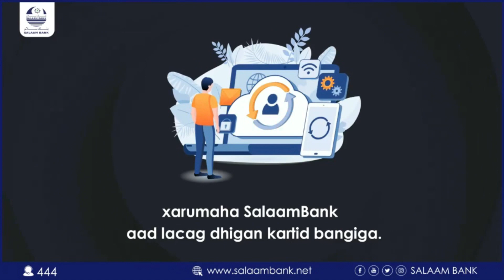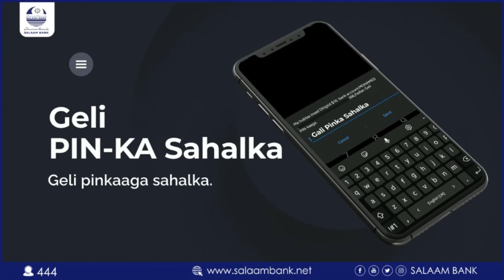Guddoonka Waxbarashadda Gobalka Bari Shamis Muuse: "Guul ayaan u rajeynaya dhamaan Ardayda Puntland"